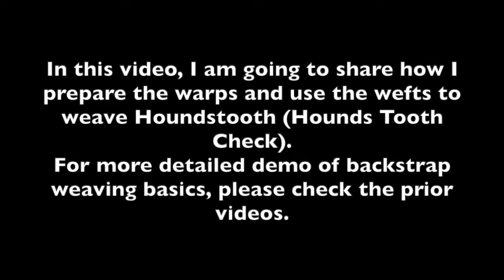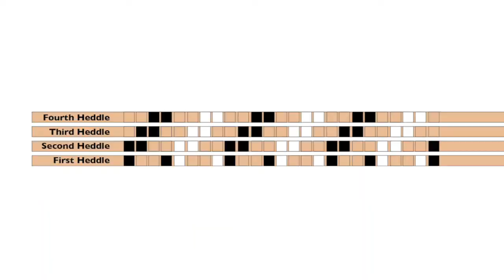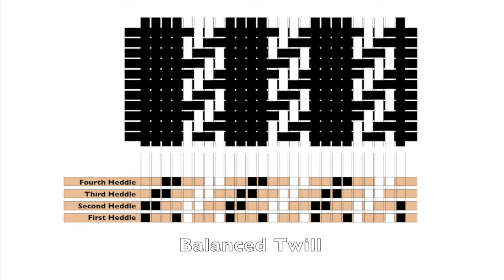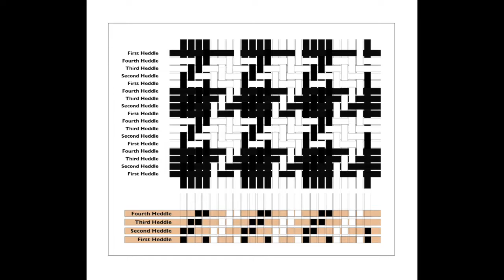Backstrap Weaving7 -Houndstooth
In this video, I am going to share how I prepare the warps and use the wefts to weave Twill, especially Houndstooth (Hounds Tooth Check) pattern.
For more detailed demo of backstrap weaving basics, please check the prior videos.

Yarn: 3/2 Pearl Cotton;  60 warp ends
Size: 3 3/8” w x 23 1/4” L

Warping 00:15
Dressing the loom 05:43
Installing the 4 string heddles 10:33
Weaving Twill 19:10
Weaving Houndstooth  23:49